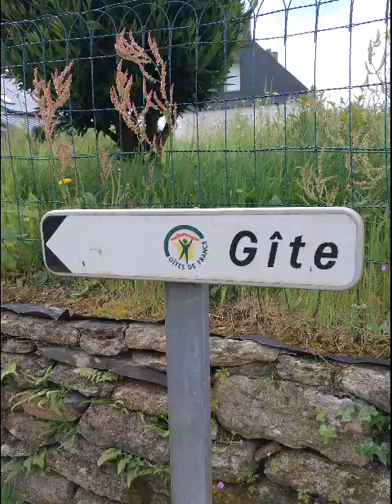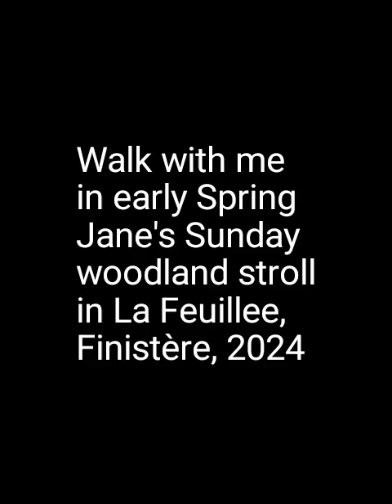'Walk With Me' Early Spring 2024 Jane Johnson France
Jane Johnson @jeannedelafeuillee takes a woodland stroll along the walks around her village, in La Feuillee, 29690 Finistère, Bretagne, France, on a Sunday morning in May, 2024

The music is actually composed by AI as a peaceful interlude. the slides were taken on my Logicom Solar Pro mobile phone, and I used the filmora app to put them together.